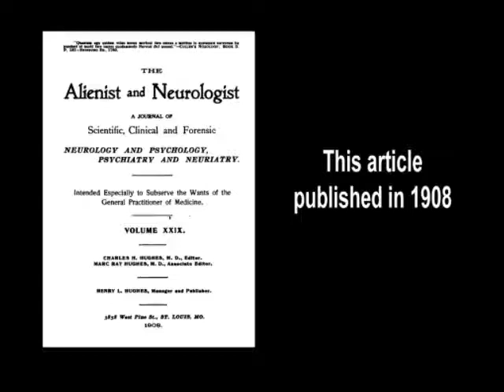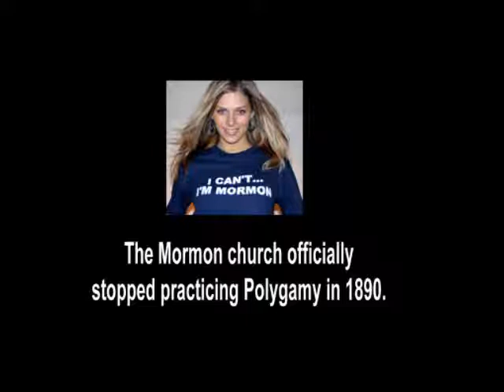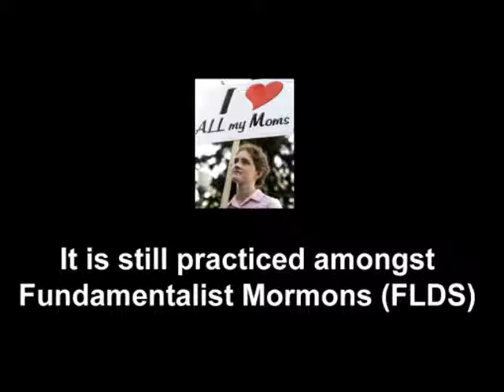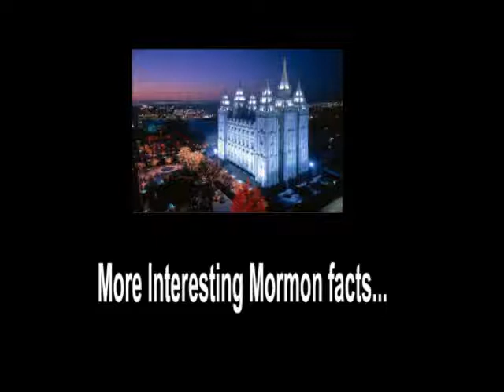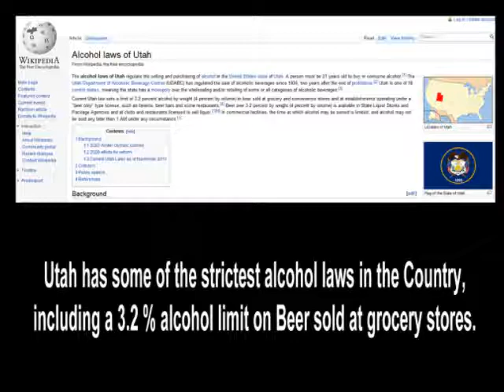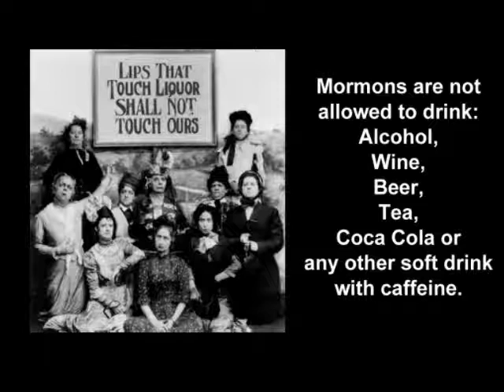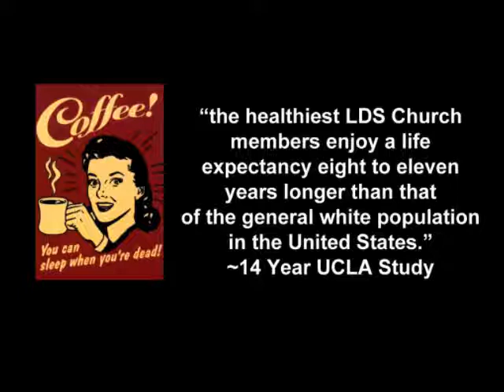The Sex Determinant in Mormon Theology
Psychology article in old Alienist Magazine